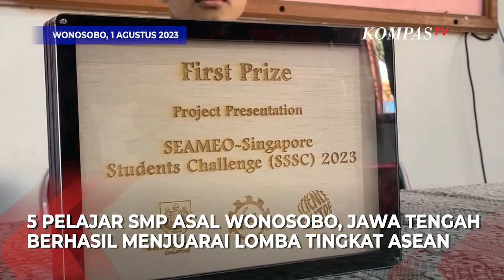Daur Ulang Sampah, Pelajar SMP Wonosobo Juara Lomba Tingkat Asean!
WONOSOBO, KOMPAS.TV - 5 pelajar SMP asal Wonosobo, Jawa Tengah berhasil menjuarai lomba tingkat Asean.

Kelima siswa SMPN 1 Wonosobo tersebut, yaitu Moqza Sa'daan, Yumna Ayla, Indira Ramsha, Nazeeha Asna, dan Navallo Azharya, berhasil menjadi juara dalam lomba SEAMEO Singapore Students Challenge 2023.

Perhelatan tersebut digelar di Singapura pada 4 hingga 8 Juli 2023 lalu.

Inovasi yang mereka buat adalah sesuai dengan tema ramah lingkungan, yaitu memanfaatkan barang limbah styrofoam untuk dijadikan campuran pembuatan roster atau ventilasi rumah.

"Ide awalnya sampah di Wonosobo itu banyak sekali Styrofoam, jadi kami memutuskan untuk memanfaatkannya menjadi sesuatu yang bisa lebih berguna," ujar Ketua Tim, Nazeeha Asna pada Selasa, (1/8/2023).

SEAMEO Singapore Students Challenge 2023 merupakan inisiasi dari Sekretariat Organisasi Menteri Pendidikan Asia Tenggara.